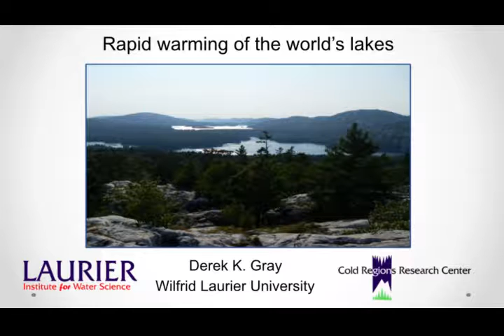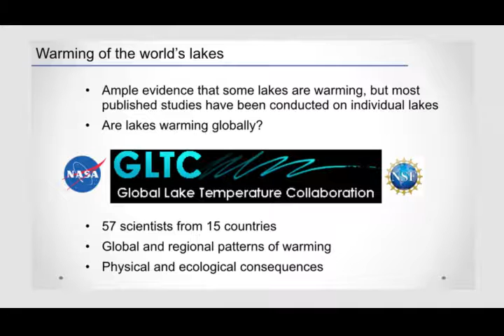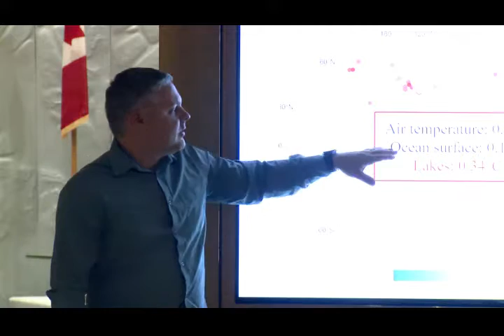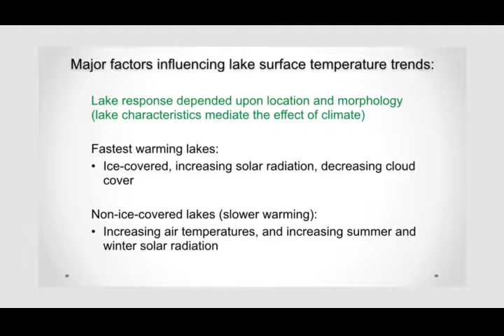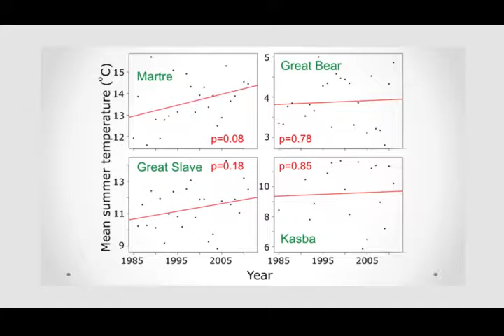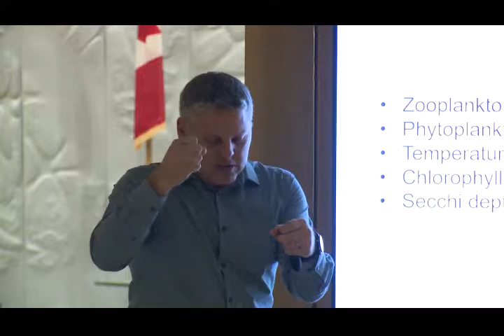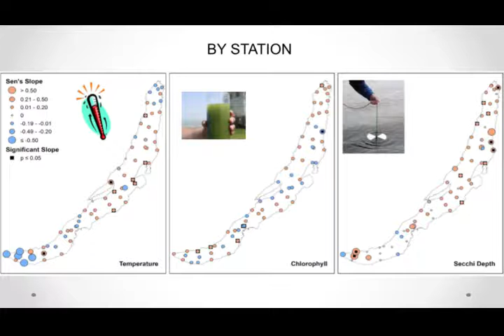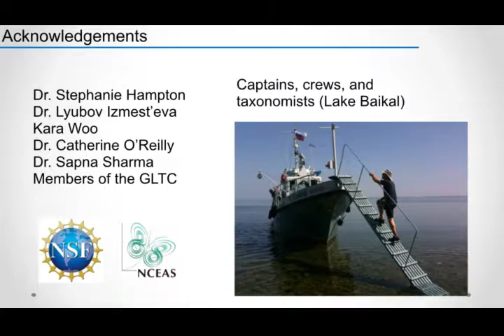Ledge Talks: Rapid Warming of the World's Lakes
Northern lakes are warming faster than lakes around the globe, according to recently published research by The Global Lake Temperature Collaboration project.

Dr. Derek Gray, a member of this international group of scientists, discusses the urgent need to incorporate knowledge of the patterns and processes of lake warming in assessing their vulnerability and adaptation efforts in response to environmental change.